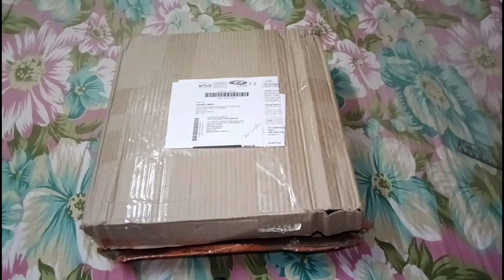PaytmMall/Flipkart Designer Wall Clock Online Shopping& Review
🔊Yes Celebration Anchor Wall Clock Cherry
MRP ₹499
Available from ₹298 only

With❤️
Sonam